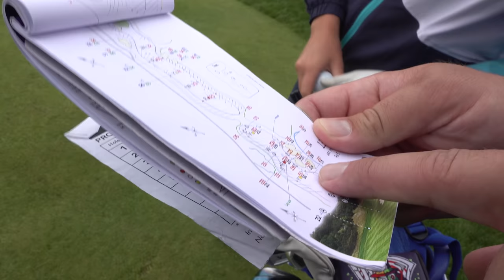I caddy for a TOUR PRO!